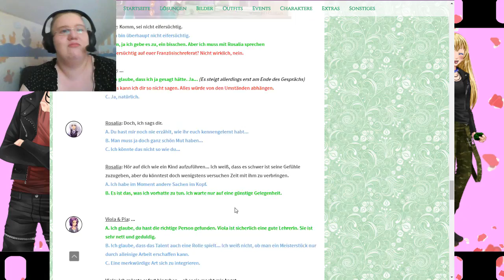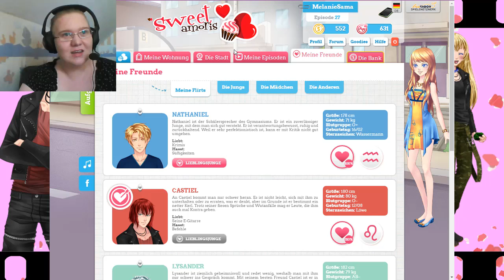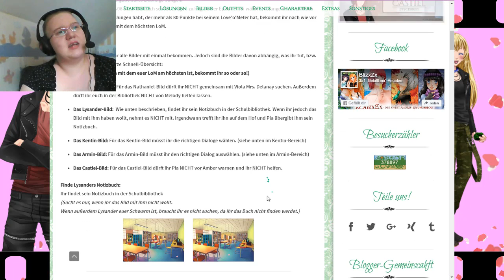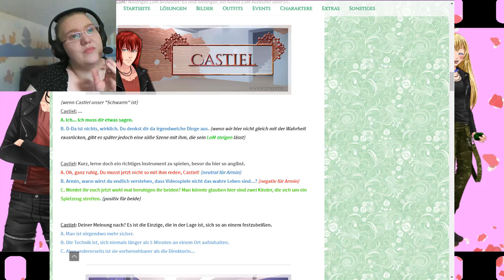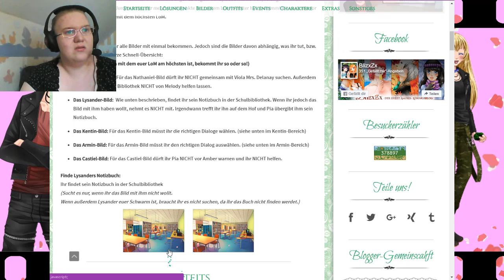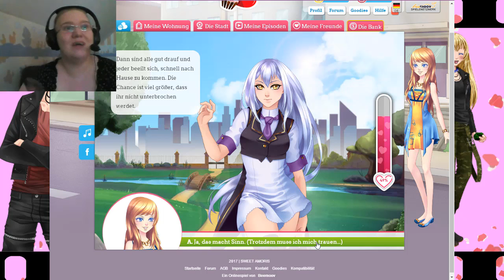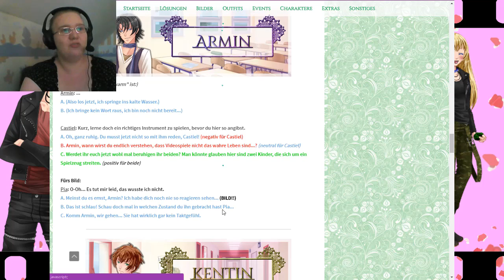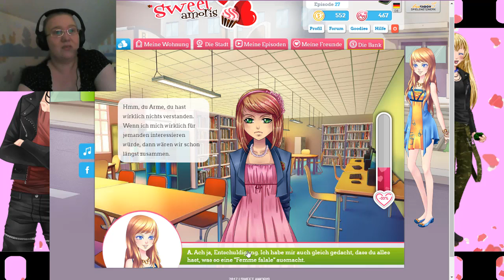Let's Play Sweet Amoris [DE] Episode 27 Part 3 - Langsam nehme ich es persönlich!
Pia ist sehr beliebt, doch stört mich das herzlich wenig. Ich finde sie nett. Sie ist doch einfach nur hilfsbereit, meine Güte.